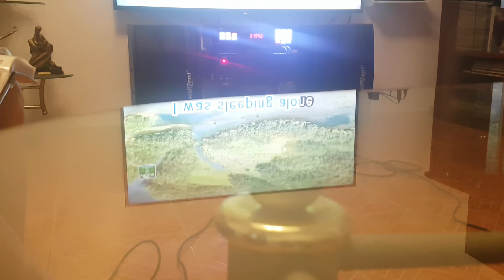another song just try only😋